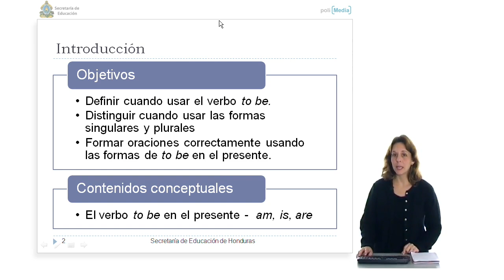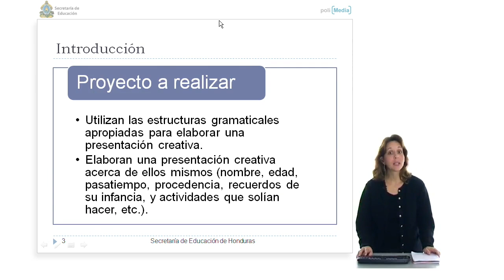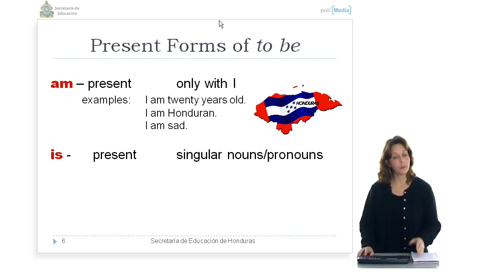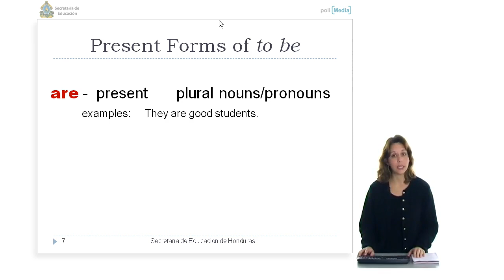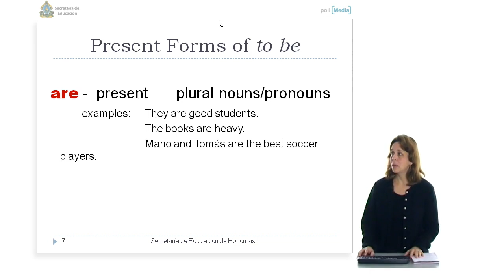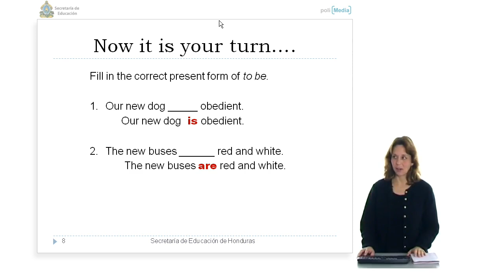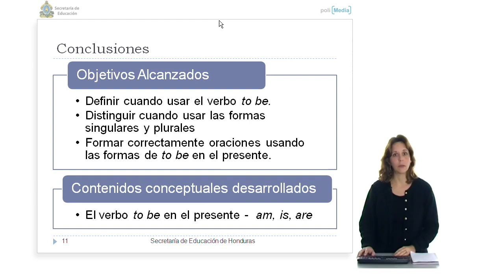Curso Educativo Honduras 13. Inglés Técnico I (Alumnos). Uso del verbo 'To be' en oraciones I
Uso del verbo 'To be' en oraciones I Autor: Lisa Allen